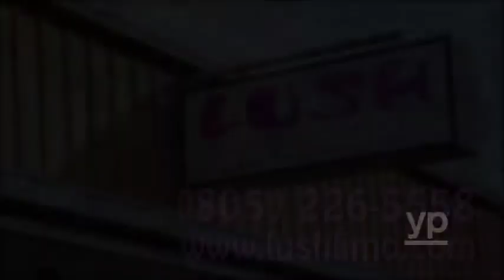VTS 02 1